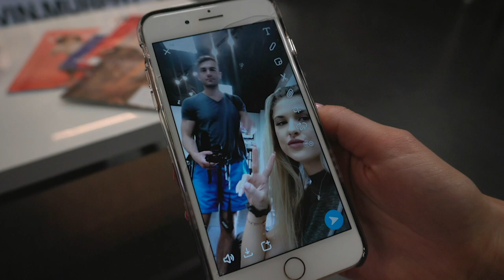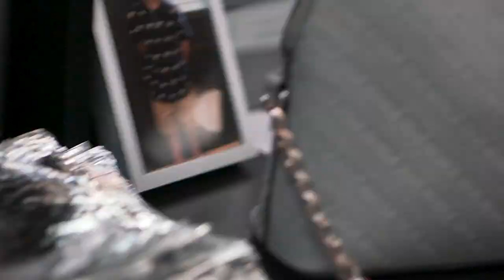COME TO THE SALON WITH ME- BALAYAGE/SHADOW ROOT |VLOG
A big thank you to Fahrudin for all your help with this footage and Callie for being a part of this video also being an amazing hair stylist!

Fahrudin's channel - Fahrudin Omerovic

Romantics- Tove Lo, Daye Jack